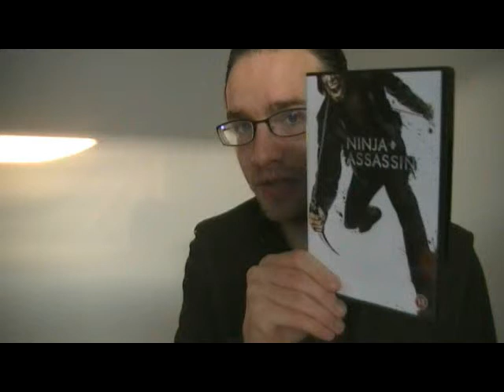Ninja Assassin short movie review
I recorded this today soon after having watched it. I hope you enjoy it, and that I can help spark debate about the movie.

The spoiler-ridden video(19 and a half minutes) where I go over thoughts I had on the movie